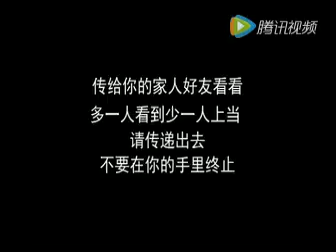23 janvier 2018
Vidéo de naima